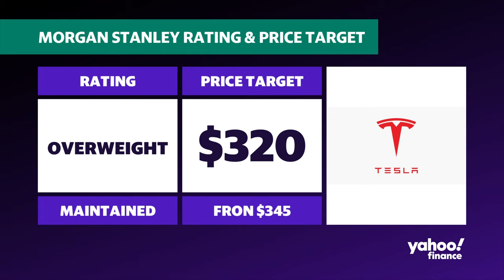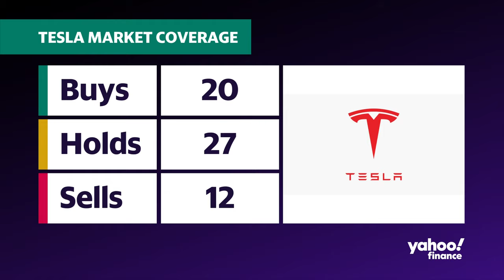Tesla price target lowered to $320 by Morgan Stanley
Morgan Stanley analysts, led by Adam Jonas, cut Tesla's (TSLA) price target to $320 from $345. The firm is maintaining its Overweight rating on the EV maker while cautioning that Tesla could report a loss this year on decelerating EV demand.
Yahoo Finance Live examines Jonas' note to investors.